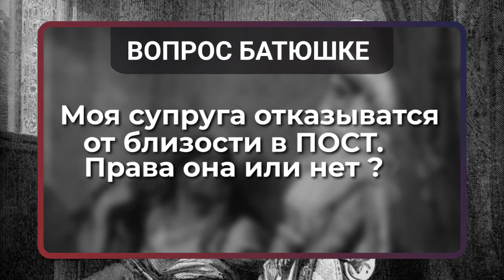Батюшка ответил на видеовопрос о сексе в Великий пост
Создатель интернет-проекта "Вопрос батюшке" иеромонах Макарий Маркиш в рамках онлайн-конференции "Как подготовиться к Великому посту?" ответил на вопросы читателей "МК". Тема о супружеских отношениях в Великий пост тоже была затронута, но она не застала врасплох опытного миссионера. Свое мнение в этом щекотливом вопросе иеромонах подкрепил цитатой из священного писания.

Напомним, что Великий пост в 2021 году начался 15 марта.